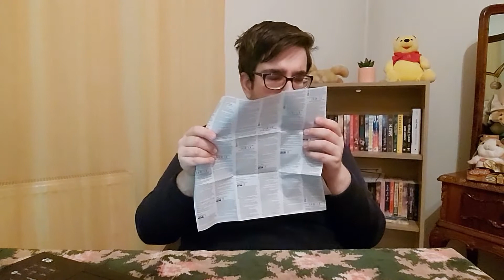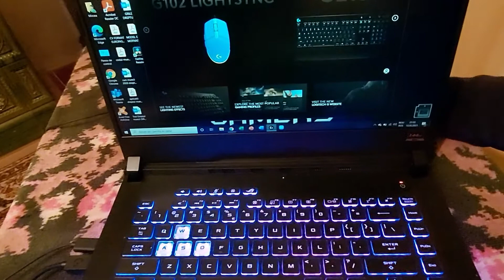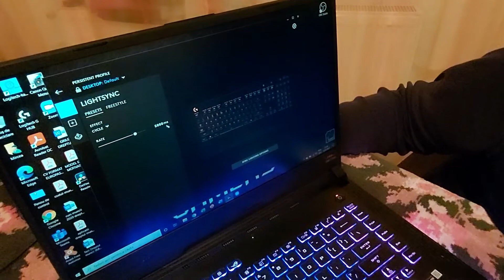UNBOXING SI REVIEW // TASTATURA LOGITECH G213 PRODIGY